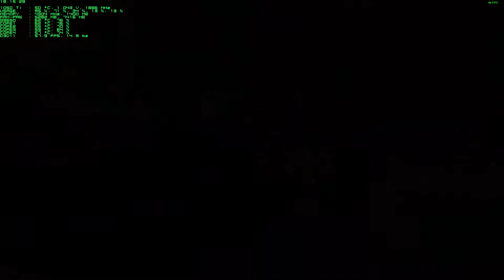DiRT Showdown PC Benchmark - Core 2 Quad Q9650 @ 3.73 - GTX 1050 TI STRIX - Full HD Max Settings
Info:
Max Quality Graphics Settings in Game - Full HD 16:9 1920x1080 70 Hz - Ultra Preset - MSAA x8 - Vsync Off

Drivers Nvidia GeForce GTX 1050 TI WHQL v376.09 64 Bit - DirectX 11.2
MSI AfterBurner Software System Monitor OSD Powered by RTSS (RivaTuner)
Microsoft Windows 7 64 Bit Ultimate

Rig:
Intel Core 2 Quad Q9650 @ 3.73 Ghz 12 Mb 45 nm
Asus STRIX Nvidia GeForce GTX 1050 TI @ 1898 Mhz 4 Gb GDDR5 @ 8608 Mhz
Corsair XMS2 DHX 8 Gb (4x2 Gb) @ 826 Mhz 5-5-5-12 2T
WD Caviar Black 2 Tb 3.5" Sata III 7200 RPM 64 Mb
Seagate Barracuda 1 Tb 3.5" Sata III 7200 RPM 64 Mb
Hercules Muse GameSurround 5.1
Asus P5QL-PRO P43/ICH10 LGA 775

Devices:
Huion H420